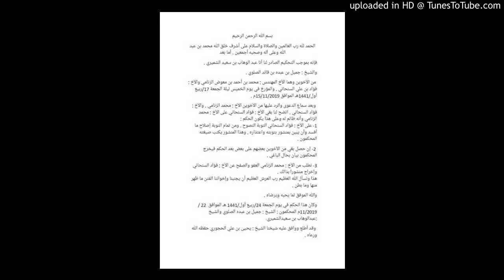الشيخ جميل الصلوي حول الذي يفرح بما حدث من دماج